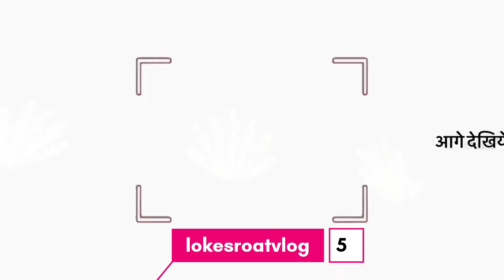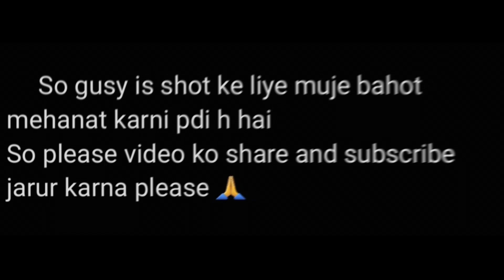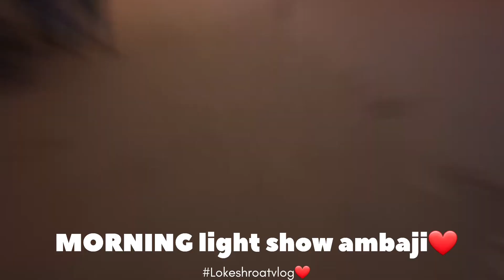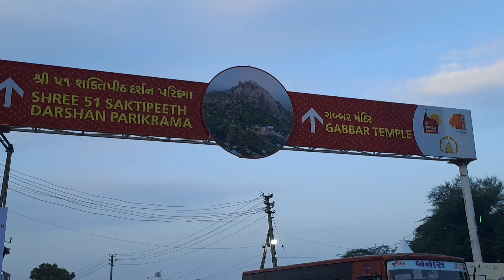અંતે 51 શક્તિપીઠ ગબ્બર હિલના દર્શન કર્યા♥️FAINALY 51 SKATIPEETH AMBAJI GABBAR HILL KE DRASGAN HO GYE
અંતે 51 શક્તિપીઠ ગબ્બર હિલના દર્શન કર્યા

FAINALY ambaji gabbar KE drasgan HO gye

ambajigabbar HILL pe bahot bheed thi